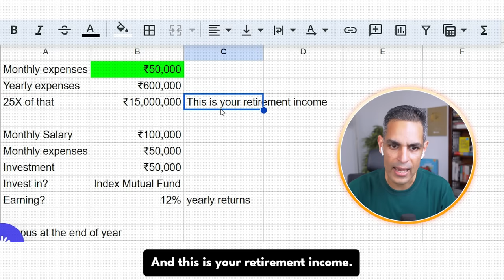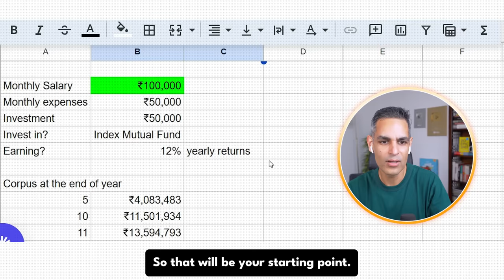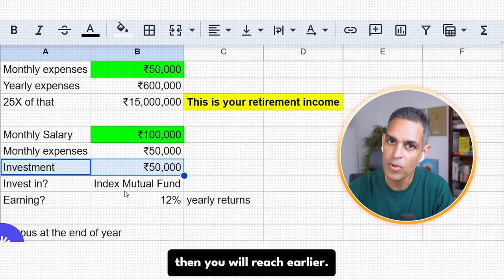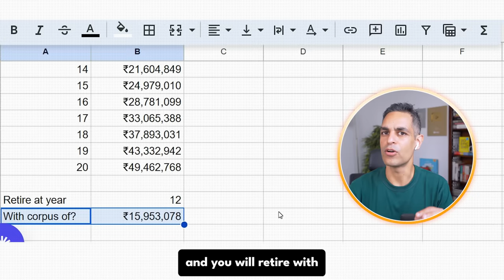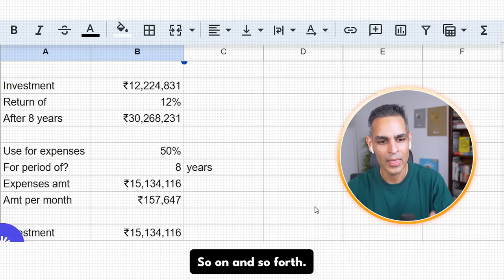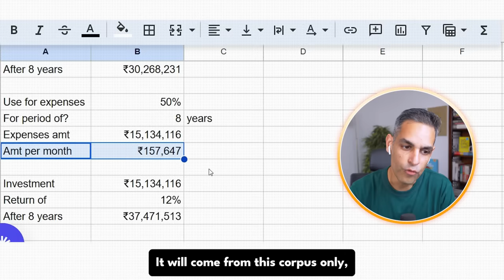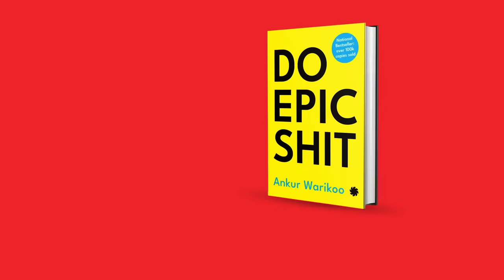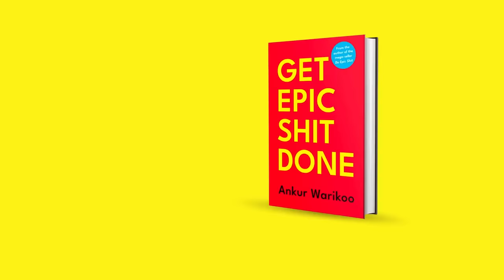Middle Class to Rich! | STRATEGIES to help you MAKE MONEY while you SLEEP! | Ankur Warikoo Hindi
Middle-class struggles often feel like a never-ending loop, but there's a way out. Dive into key strategies and mindset shifts that can help you break free from the middle-class trap. By redefining your financial strategies and aligning your goals, you can redefine your financial trajectory. Remember, change starts from within, and it's never too late to reset your financial journey.

Mutual Fund Investing (Coin by Zerodha) (You will need to create a Zerodha account for it first. Coin is free)

The above links are for products that I personally use for my own investing. If you create an account on any of these using the above links, I stand to make a referral income from it. 100% of this income is contributed towards the education of kids who cannot afford it. In 2021 we contributed 38L, in 2022 we contributed 53L and in 2023 we contributed 52L. DO NOT assume that these are the best products in the industry. Please do your research and let me know if you have any questions.

My bestselling books:
‘Do Epic Shit’

The above links are on Amazon. 100% of this income is contributed towards the education of kids who cannot afford it. In 2021 we contributed 38L, in 2022 we contributed 53L and in 2023 we contributed 52L.